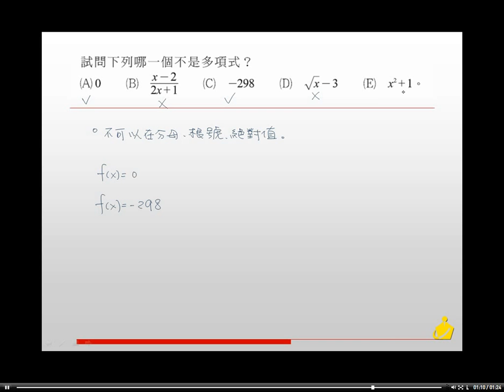職校數學AII第二章2-1隨堂練習1